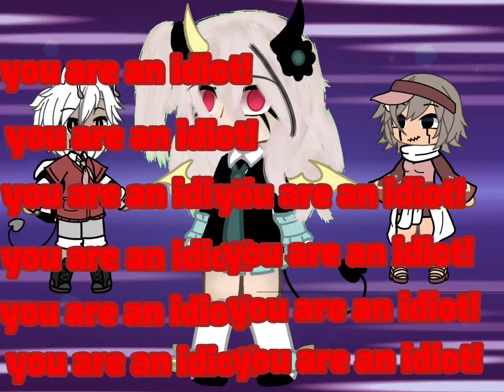you are an idiot! (og! please give credit if you use my idea!)